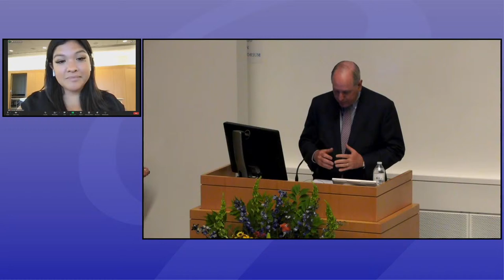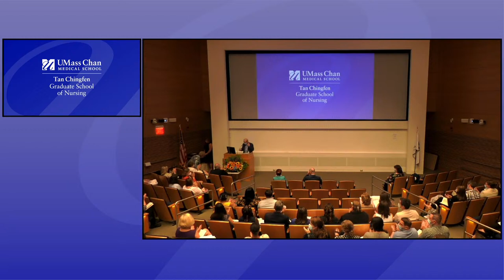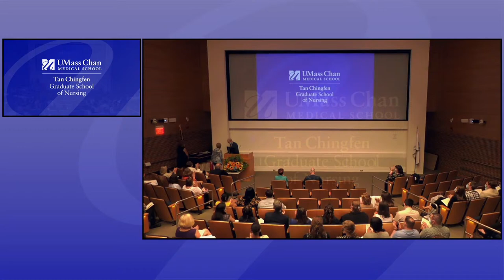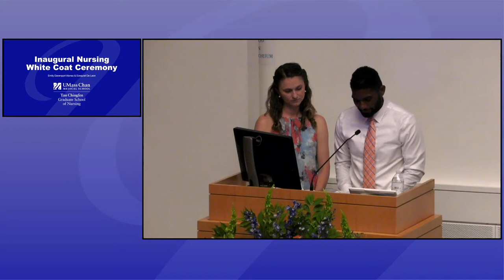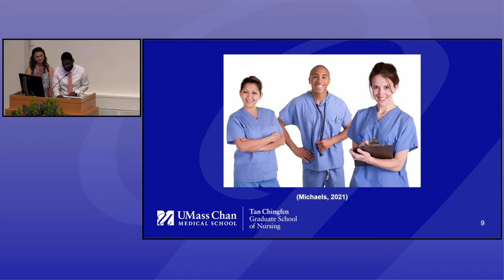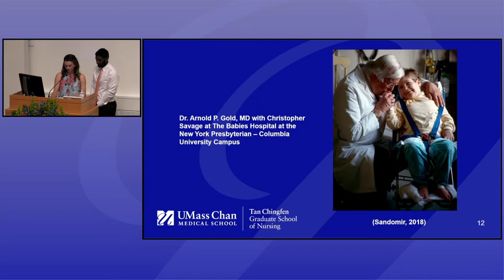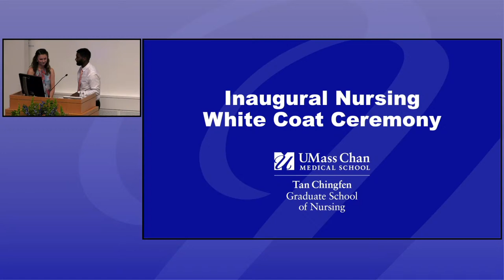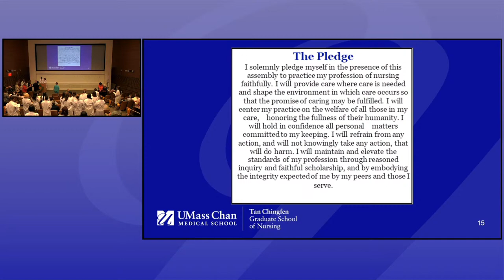Tan Chingfen Graduate School of Nursing awards ceremony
The Tan Chingfen Graduate School of Nursing Graduation Reception will be held on June 2 in the Albert Sherman Center Auditorium at 5:00 p.m.